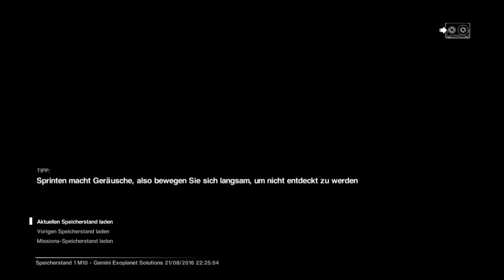Alien Isolation Part 25 (HD+,Deutsch,PS4) Let's Play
Survival Horror in einer Atmosphäre von ständiger Bedrohung und tödlicher Gefahr. 15 Jahre nach den Ereignissen von Alien macht sich Ellen Ripleys Tochter Amanda auf die Suche nach ihrer mysteriöserweise verschwundenen Mutter und gerät dabei in einen verzweifelten Kampf um ihr Überleben. Als Amanda schlägst du dich durch eine immer feindlicher werdende Umgebung, in der du es nicht nur mit einer panischen und verzweifelten Bevölkerung zu tun hast, sondern auch mit einem unvorhersehbaren, brutalen Alien.

Unterlegen und unvorbereitet gilt es, das Beste aus dem Vorhandenen herauszuholen, zu improvisieren und das Köpfchen zu gebrauchen - nicht nur, um die Mission zu beenden, sondern um einfach nur am Leben zu bleiben. Überlebe eine immerwährende tödliche Bedrohung. Erfahre die ständige Angst, wenn ein komplett dynamisches und reagierendes Alien seine Sinne benutzt, um dich zu jagen und auf jeden deiner Schritte reagiert.

Improvisiere, um zu überleben. Hacke dich ins System, nutze lebensnotwendige Ressourcen und baue deine eigenen Gegenstände, um mit jeder Situation fertig zu werden. Umgehst du deine Feinde, lenkst du sie ab oder trittst du ihnen von Angesicht zu Angesicht gegenüber?

Erkunde eine Welt voller Geheimnisse und Verrat. Tauche ein in die detaillierte Umgebung von Sevastopol, einem ehemaligen Handelsposten am Rande des Weltraums. Begegne seinen zahlreichen Bewohnern in einer Welt, die von Angst und Misstrauen geprägt ist.